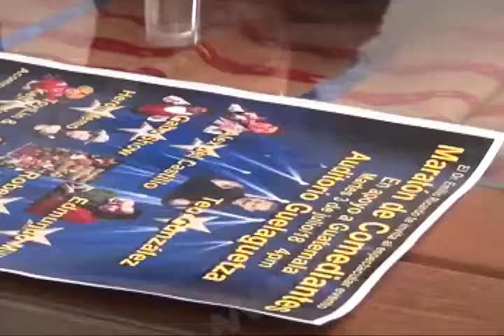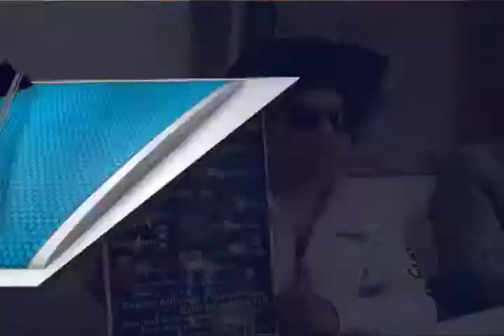Anuncian Maratón de Comediantes, festival altruista en beneficio de Guatemala